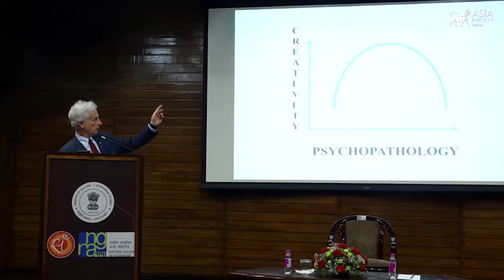Artistic Creativity and Mental Health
MUMBAI, January 12, 2024 — Dr. David Goldbloom, psychiatrist at the University of Toronto and music aficionado, talks about how creativity is shaped and understood, and how it impacts mental well-being and the field of mental healthcare. (1 hr., 12 min.)

This event is part of Asia Society India's ongoing mental health conversations, supported by the Raika Godrej Family Trust.